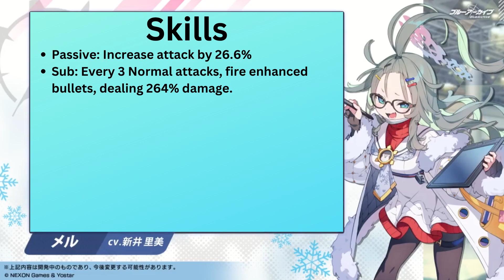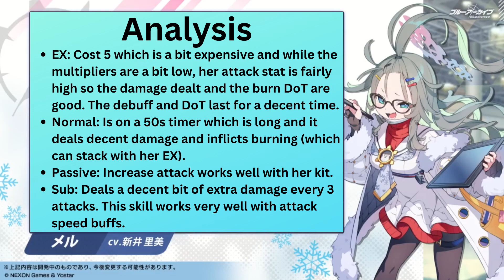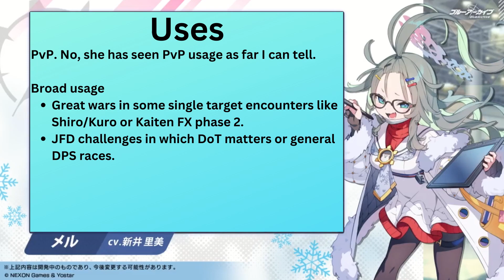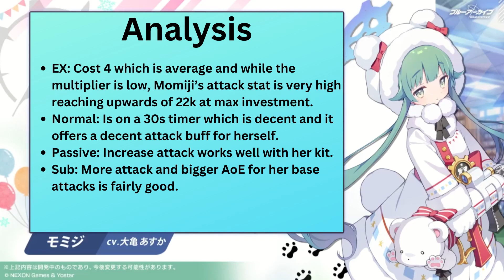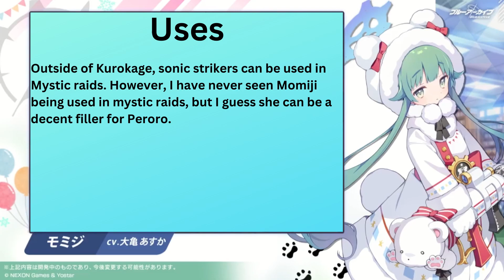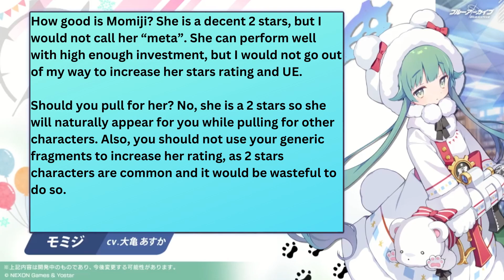Blue Archive Global Meru and Momiji Review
In this video we are taking a look at Meru and Momiji. We are looking at their skills, uses, how good they are and if you should pull for them or not.